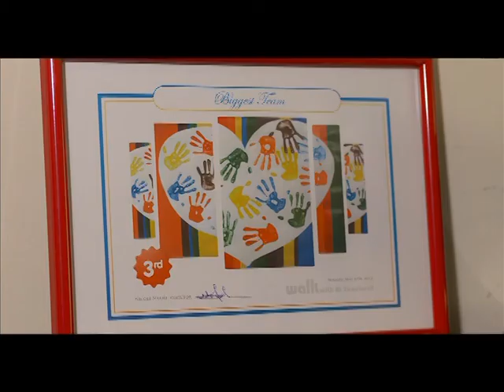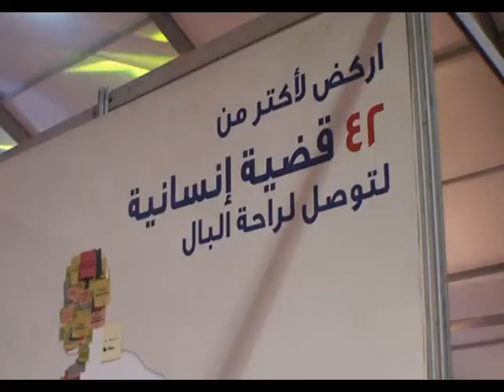BLOM Beirut Marathon 2012 Documentary